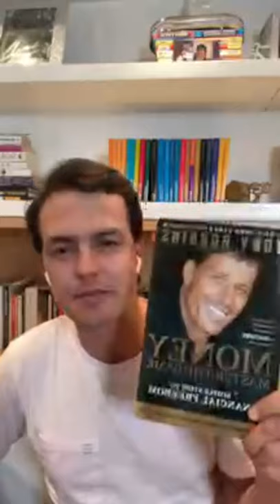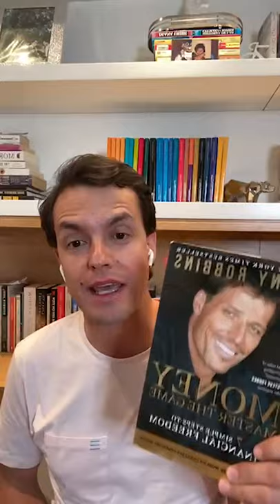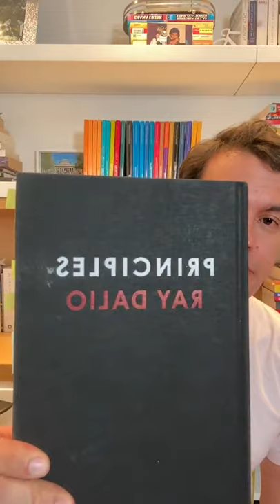💸 DINERO: Domina El Juego - Tony Robbins -Resumen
Tony Robbins utilizó toda su influencia y sus contactos para entrevistar a las grandes mentes financieras de todos los tiempos. De eso se trata este gran libro, de las estrategias de los más grandes para que nosotros podamos copiarlas a la hora de invertir nuestro dinero.

Una gran lectura llena de aprendizajes potentísimos.